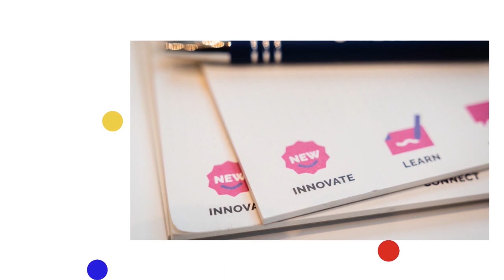QUEL EST LE MEILLEUR OUTILS WEB DESIGN EN 2020?